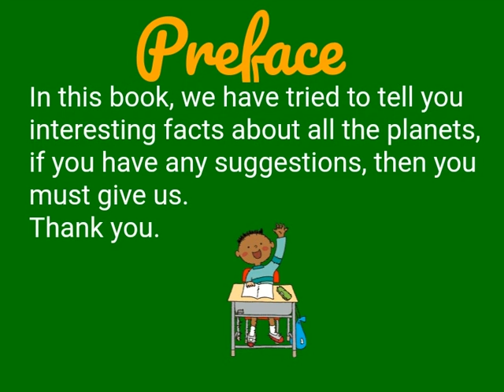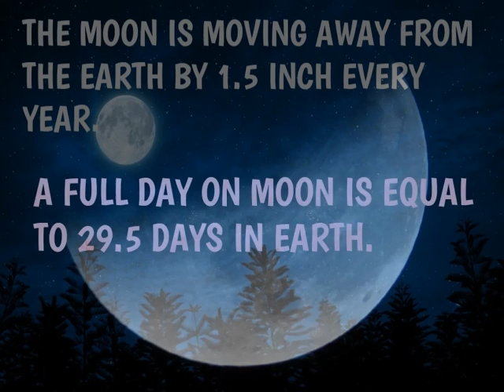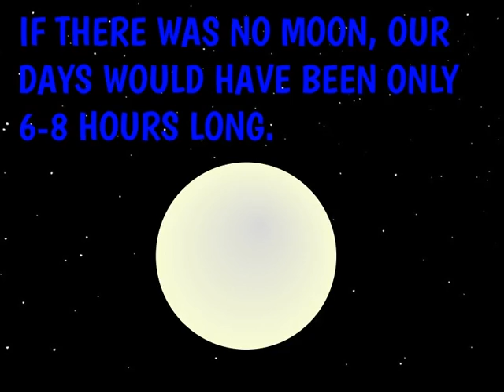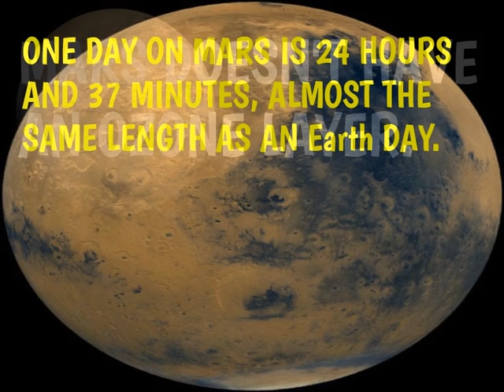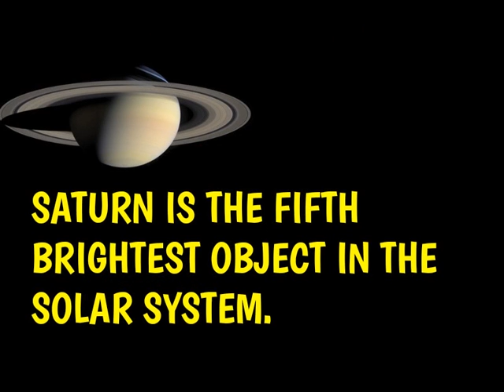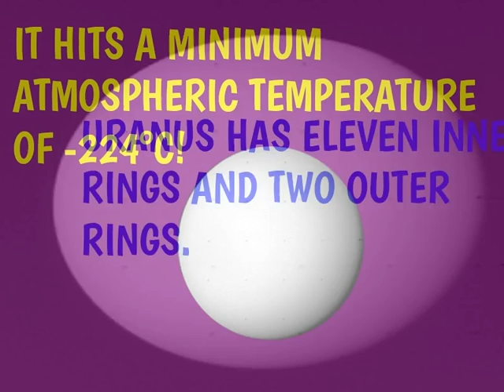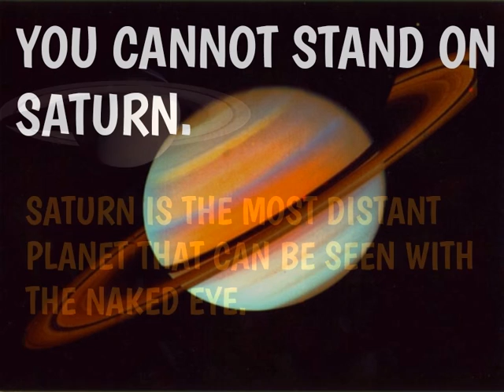Fun facts about Space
By-Kartik